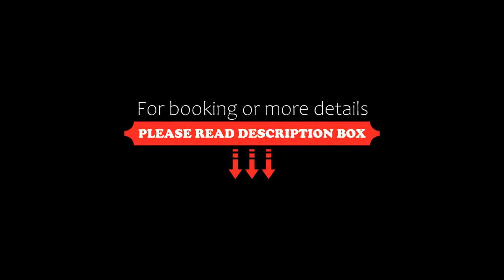Cabo Hacienda with Concierge, Private Pool and Beach!, Cabo San Lucas, Mexico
About Property:
Situated in Cabo San Lucas in the Baja California Sur region, Cabo Hacienda with Concierge, Private Pool and Beach! has a balcony. Complimentary WiFi is available throughout the property and private parking is available on site.

The holiday home features 3 bedrooms, a kitchen with fridge and oven, and 4 bathrooms with a hot tub, free toiletries and a washing machine. Towels and bed linen are featured in the holiday home.

Las Viudas ...
Property Type: Hotel
Address: 23455 Cabo San Lucas, Mexico
Searching For
1. Cabo Hacienda with Concierge - Private Pool and Beach! - Cabo San Lucas - Mexico
2. Cabo Hacienda with Concierge - Private Pool and Beach! - Cabo San Lucas - Mexico Address
3. Cabo Hacienda with Concierge - Private Pool and Beach! - Cabo San Lucas - Mexico Rooms
4. Cabo Hacienda with Concierge - Private Pool and Beach! - Cabo San Lucas - Mexico Amenities
5. Cabo Hacienda with Concierge - Private Pool and Beach! - Cabo San Lucas - Mexico Offers and Deals
Audio Credit:
Track Title: Subway Dreams
Artist: Dan Henig